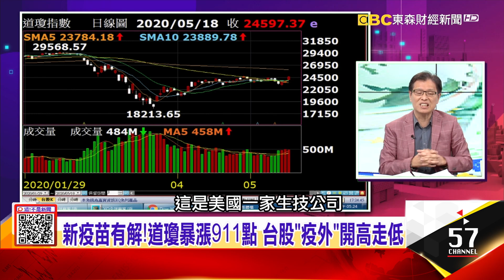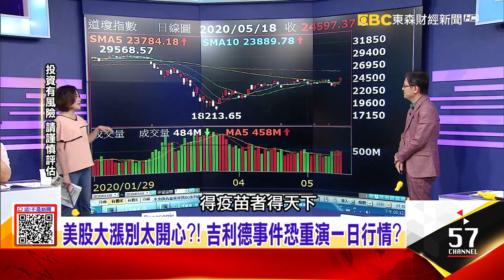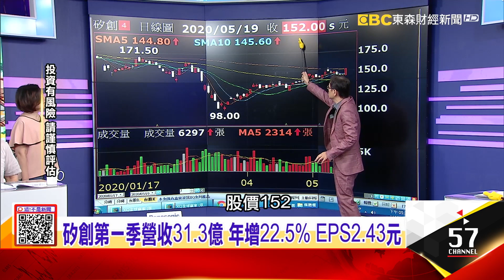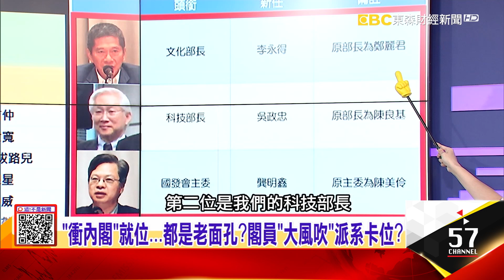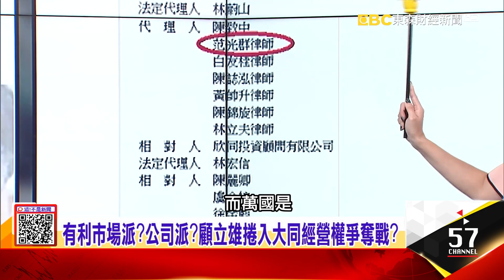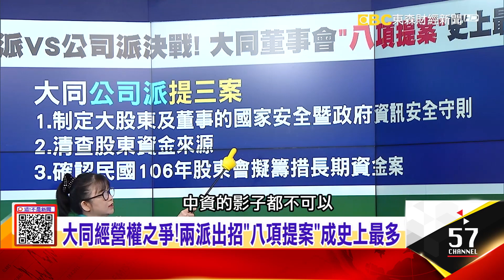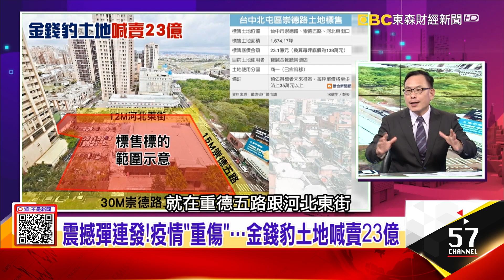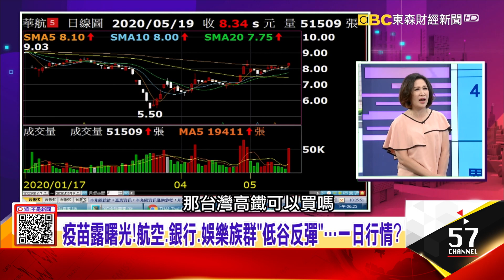中國太鴨霸的蝴蝶效應…全球掀反中潮！「衝內閣」就位…都是老面孔？閣員「大風吹」派系卡位？疫苗研發「贏者全拿」 中美搶進度、118單位冒死實驗？-【這！不是新聞】20200519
1、共軍膨風？中美海軍「開火對戰」…1小時就被美幹掉？報告委員…「挖砂攻台」要挖很久！ 網友諷「陳公挖海」？時機真巧？！中國也發現新冠病毒抗體 搶登美國期刊
2、習近平受邀WHA致詞 稱「中國疫情公開透明」…蛤？力阻台灣參與WHA 中共致譚德塞密函曝光！不想和習同台？川普拒演說邀請 批世衛是「中國魁儡」
3、決戰520！大同市場派VS公司派生死大鬥法…等不到正義？法院判決大同董事違法組成…卻將任期屆滿？有利市場派？公司派？顧立雄捲入大同經營權爭奪戰？